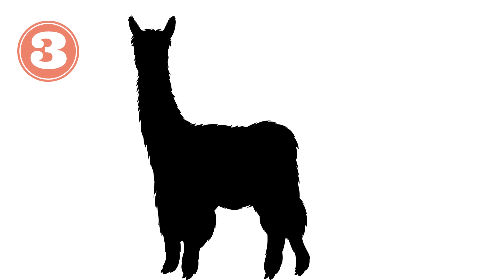Menebak Nama Hewan Dari Bayangannya | Kids Games | Kollapedia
Belajar mengenal nama Hewan dengan animasi dan menggunakan metode pengulangan agar anak mudah mengingat dan senang menonton

Mengenal Nama Hewan dari bayangannya | Mengenal Hewan Bersama Kolapedia